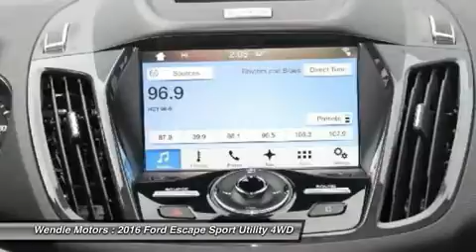2016 Ford Escape 1501138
2016 FORD ESCAPE Spokane, WA
Stock# 1501138

Wendle Motors
9000 N Division St

This 2016Ford ESCAPE Titanium will sell fast!! *Backup Camera* *Heated Front Seats* *Bluetooth* SAVE MONEY AT THE PUMPS KNOWING THISFORD GETS 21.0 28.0 MPG *Premium Sound System* *Turbocharged Engine* *Please let us help you with Finding the ideal New, Used, or Certified vehicle, - Getting the best prices and incentives available and Explaining purchase, lease, and financing options.* *Wendle Ford Sales prides itself in exceeding all customer expectations! The next step? Give us a call to confirm availability and schedule a hassle free test drive! We are located at: 9000 North Division Street, Spokane, WA 99218.*Save $2,250 - $1,000 Ford Credit  Holiday  Bonus Cash (Requires Ford Financing) + $1,250 Retail Customer Cash. Residency restrictions apply. Take new retail delivery from dealer stock by 1/4/2015. See dealer for qualifications and complete details.